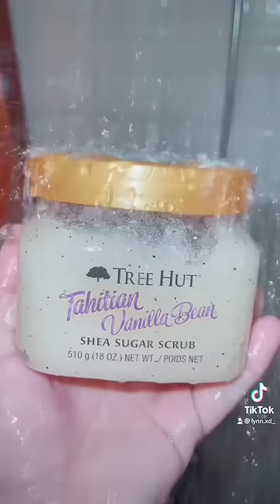✨PERIOD SHOWER ROUTINE✨